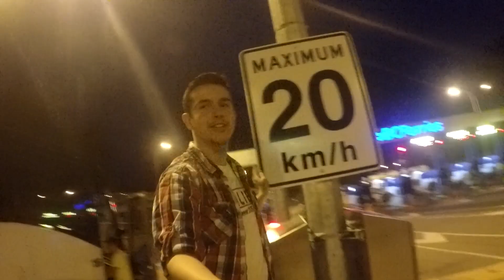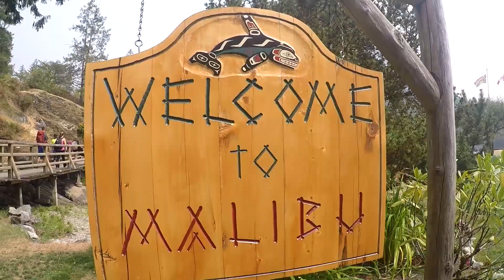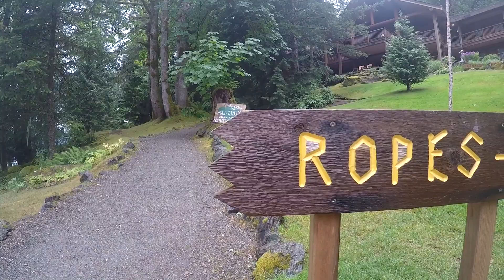A Week at Malibu Canada Summer 2015 - By Max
OPEN